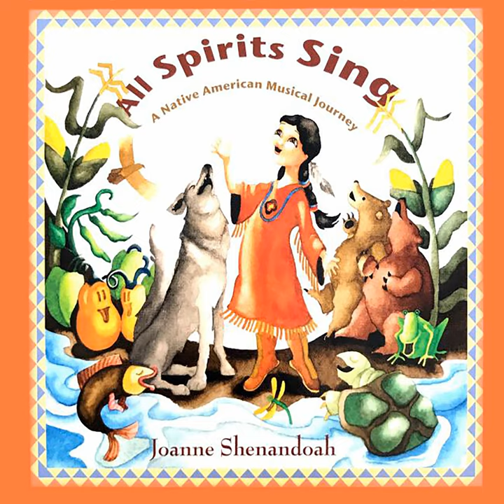Rabbit Dance Song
Rabbit Dance Song · Joanne Shenandoah

All Spirits Sing

Associated  Performer, Vocals, Piano, Percussion, Producer, Recording  Producer: Joanne Shenandoah
Associated  Performer, Wooden  Flute: Mary Youngblood
Associated  Performer, Guitar, Electric  Bass: Steve Hesh
Associated  Performer, Mandolin, Guitar, Producer, Recording  Producer, Studio  Personnel, Mix  Engineer: Leib Ostrow
Associated  Performer, Vocals, Guitar: Tina Malia
Associated  Performer, Vocals: Alice DiMicele
Associated  Performer, Drums, Studio  Personnel, Mix  Engineer: Tim Gray